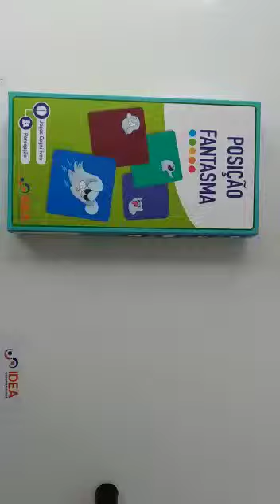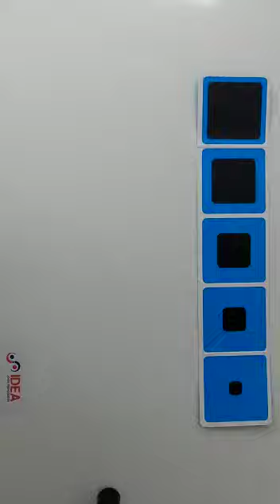13 - POSIÇÃO FANTASMA - MANUAL DO JOGO